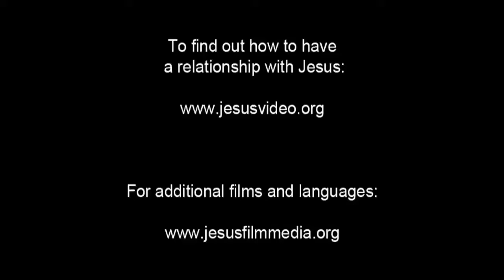Indian Good News! Confess Jesus As Lord! Believe In Jesus Resurrection! Surely Saved Forever!(13)